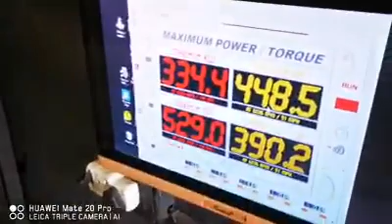dyno tuning special R800 Dicktator spitronics unichip bluearc fueltech sustech ecu masters (2)